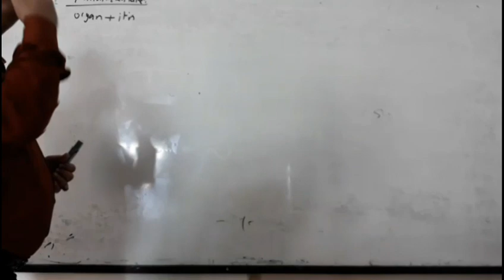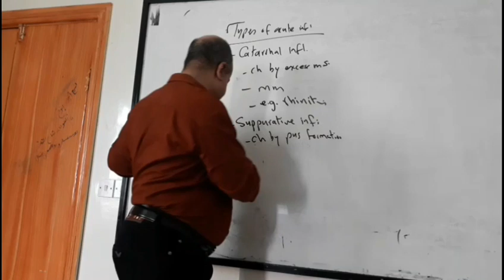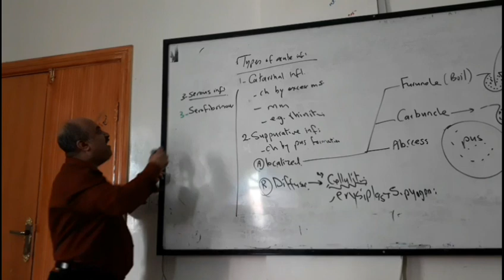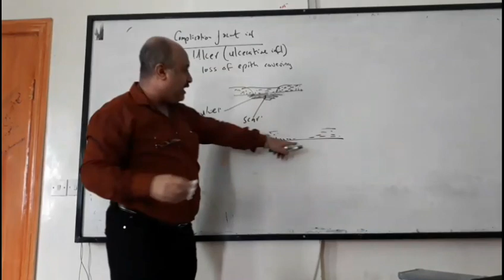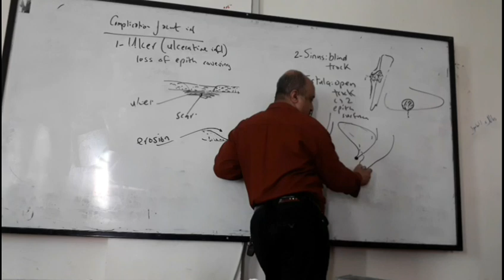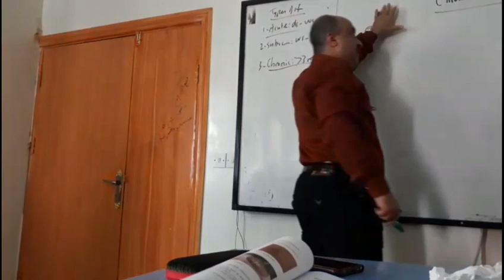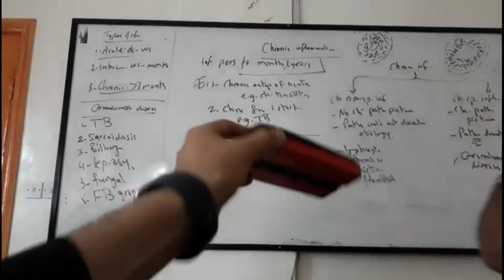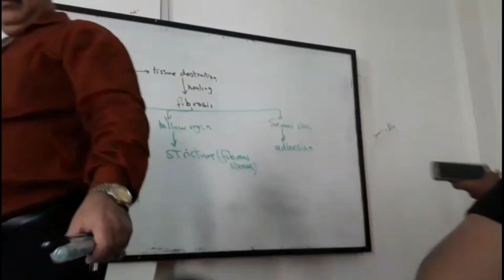General pathology- types of acute inflammation-Prof. Fayed Al-Yousofy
باثولوجي عام - انواع الالتهابات الحادة -ا.د. فائد اليوسفي